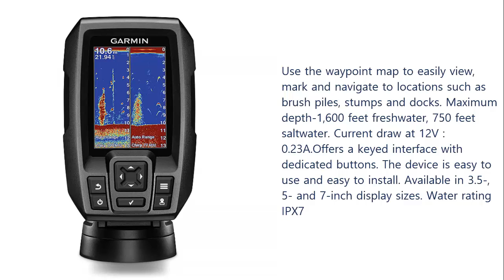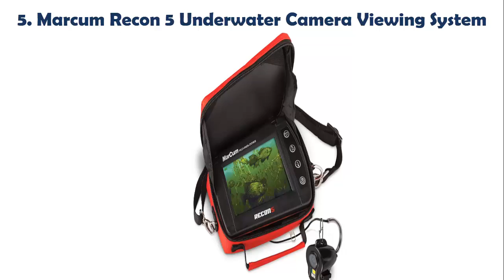Top 5 Best Fish Finder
Best Fish Finder List:

1. Garmin Striker 4 with Transducer, 3.5" GPS Fishfinder

2. Garmin Striker 4 with Portable Kit

3. Venterior VT-FF001 Portable Fish Finder,

4. Eyoyo Portable 7 inch LCD Monitor Fish Finder

5. Marcum Recon 5 Underwater Camera Viewing System